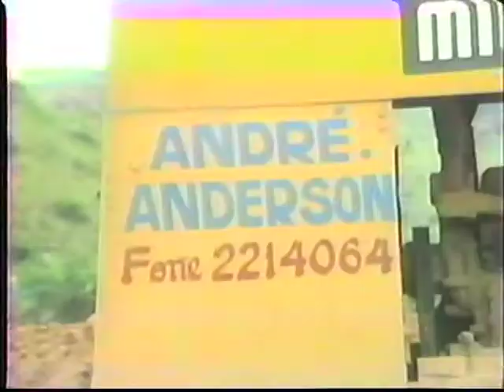4/5 - AABB NOVA SEDE - 18 de março de 1993